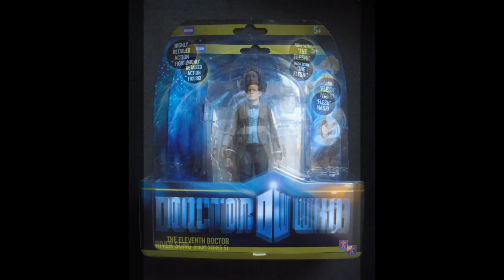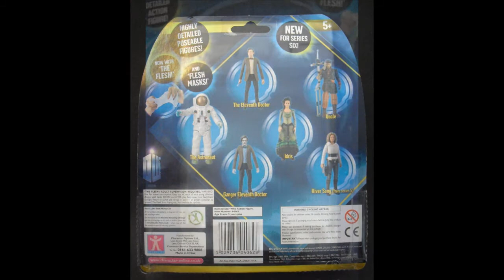DR WHO Series 6 Action Figure Extravaganza!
A new extra long video featuring the new River Song, The Doctor and astronaut action figures!

0:24 River Song
2:26 The Doctor
3:30 The Astronaut